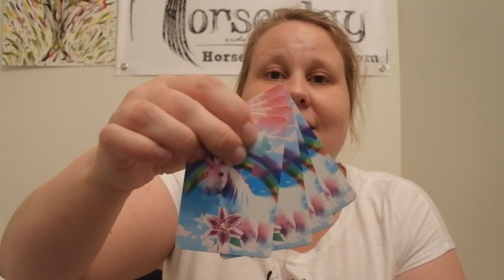GIVEAWAY WINNER!!!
**OPEN TO READ**

*Can't be mentioned enough, I don't own Atilla. I loan him and feel so blessed to be able to loan him*

«When a hoofbeat echoes with a heartbeat, you have reached happiness»-VeronicaS

**Facts**

Me: Veronica
Age: I’m born in 1986
From: Norway
I’ve been riding since I was 5, a little on and off but always been around horses. I have a heart for dressage and just being around horses. I’ve been around horses almost all my life, still I have a lot to learn

Horse:
Atilla
Age: Born 1995
Breed: Danish Warmblood
I don’t own Atilla. I borrow/loan him twice a week and been loaning him since May 31st 2018

Girl:
Ingrid
I've known Ingrid since she was a tiny kid in kindergarden. She started to ride at a riding course I helped out at. She after that joined me at the barn loaning Teline the Donkey. When Teline moved to new owners, she still loaned Bliss with me. When I quit loaning Bliss she moved on with me to loaning Atilla. Ingrid has been hanging around with me at the barn since spring 2017.

**ETSY SHOP - CharmsByVeronica**

For handmade bridle charms made by me

**Ambassador**
Horseplay Apparel

**Collab**
If you have under 200 subscribers, I’m sorry but I rather collab with someone with over 200 or close to my subscriber amount.

**Music**
Intro:
Lauren Alaina - Road Less Traveled

Alessia Cara - How Far I’ll Go (Vaiana Soundtrack)

and